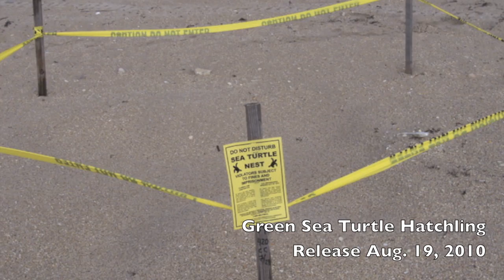Green Sea Turtle Hatchling Release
We released 124 endangered Green Sea Turtles off Pompano Beach Florida on August 19th 2010.  Thanks Marla and Staci!